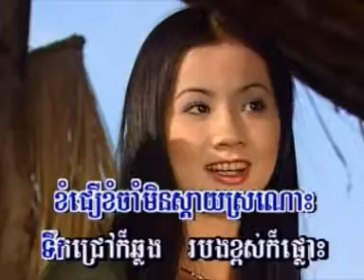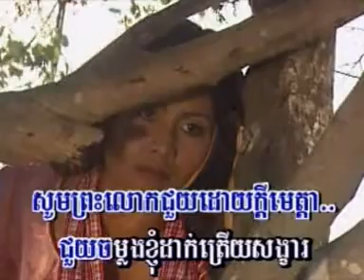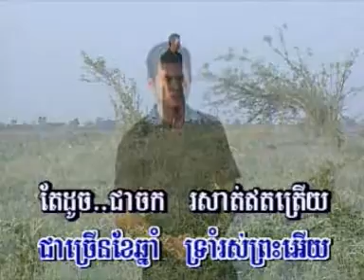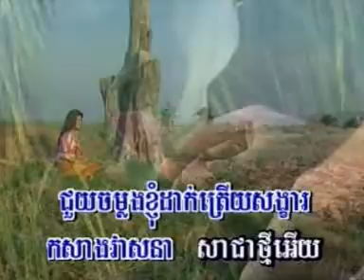Chlangden Special Collection 26 Khom tae juer jet A